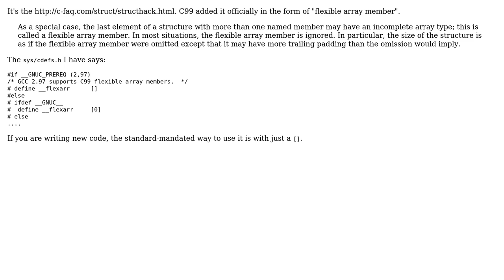What is __flexarr and how/why do c programmers use it?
With thanks & praise to God, and with thanks to the many people who have made this project possible! You are responsible for your own actions.